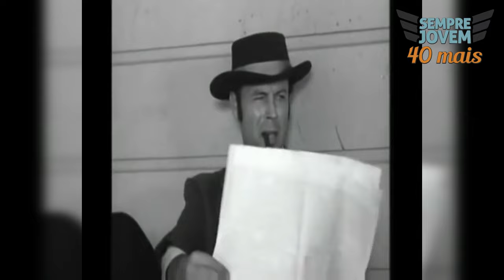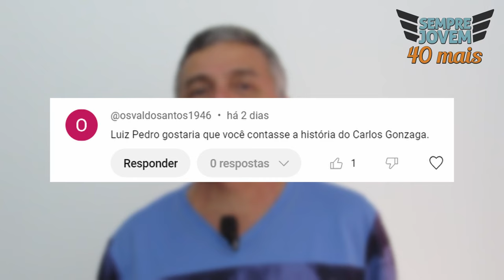1 ANO DA MORTE DO PRIMEIRO ROQUEIRO DO BRASIL - CARLOS GONZAGA | BAT MASTERSON 🎶🕺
1 ANO DA MORTE DO PRIMEIRO ROQUEIRO DO BRASIL - CARLOS GONZAGA | BAT MASTERSON  🎶🕺

Hoje relembraremos um pouco do 1º roqueiro do Brasil.
Estou falando do cantor Carlos Gonzaga, que viveu por quase 100 anos!
Das diversas músicas que fizeram sucesso com sua interpretação e que iremos relembrar neste vídeo, gostaria de destacar 2 delas, uma que fez sucesso por duas vezes, quando foi lançada e anos depois quando foi incluída na trilha sonora da novela Estúpido Cupido.
E a outra música que foi tema de abertura de um seriado de faroeste que fez muito sucesso no Brasil.